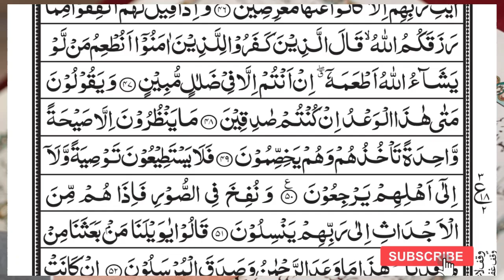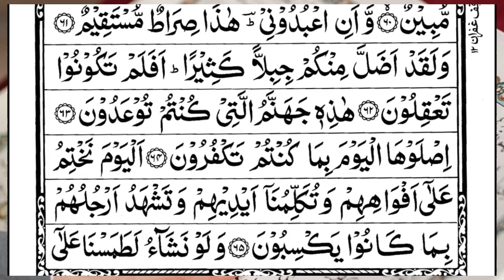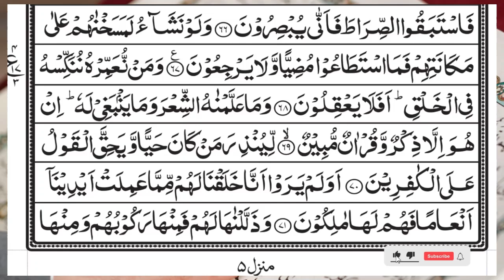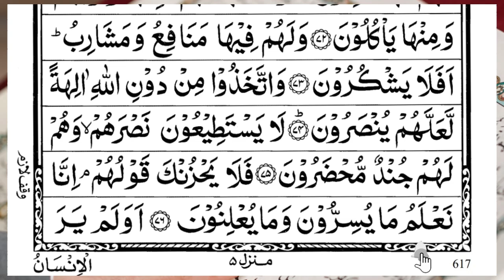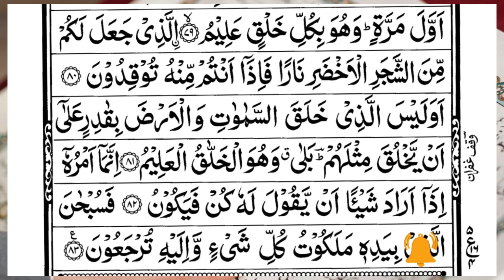Surah Yasin (Yaseen) | Full With Arabic Text | (Episode 2644 ) | Surah Yaseen Beautiful Recitation